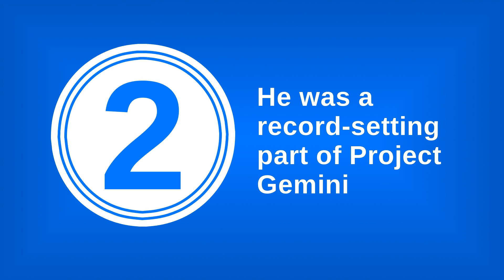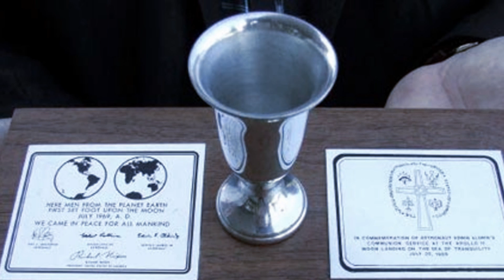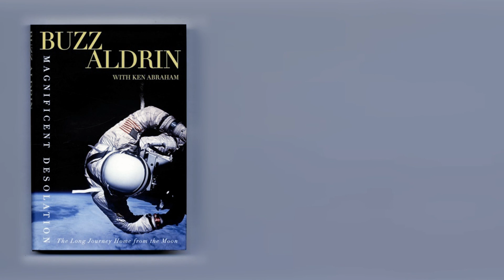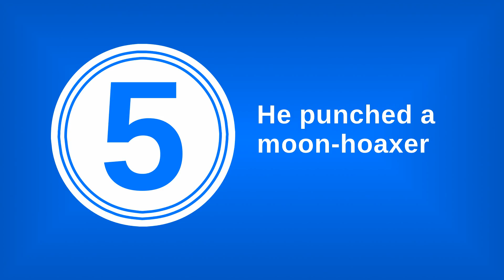5 Heroic Things About Buzz Aldrin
Walked in space, walked on the Moon, wants humans to walk on Mars, and those are just a few of the cool things about Buzz Aldrin!

Thanks!